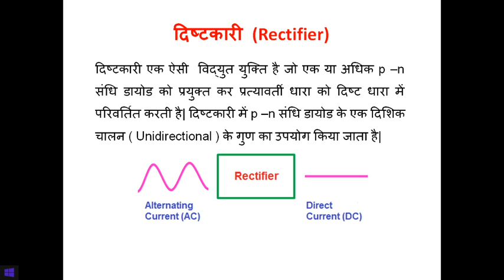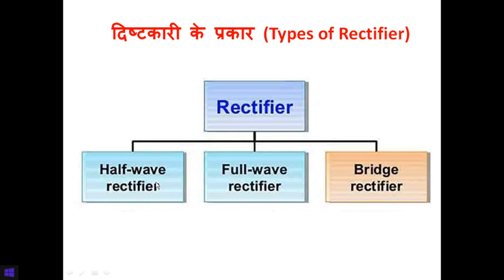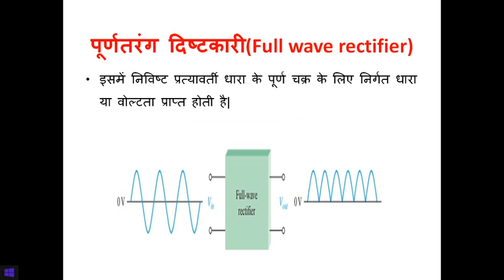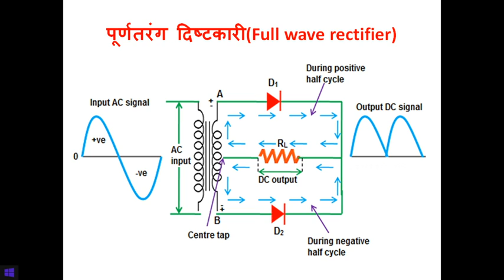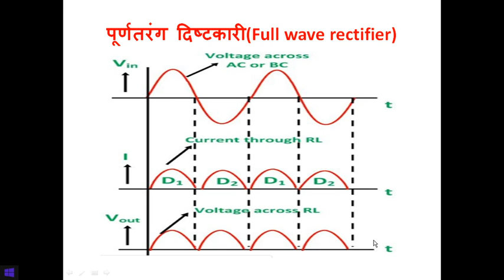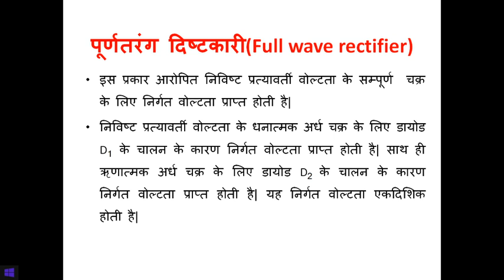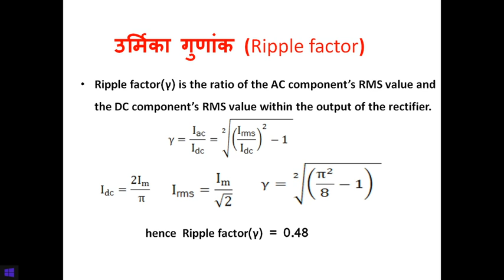102 |Full Wave Rectifier| Dr. Pradeep Chaudhary Lecturer | GPC Chittorgarh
This video is according to the syllabus of polytechnic for First year Engineering diploma in Rajasthan for Applied Physics Unit no.10.
It is also useful for students of class XII of CBSE & Board of Secondary Education Rajasthan Ajmer.